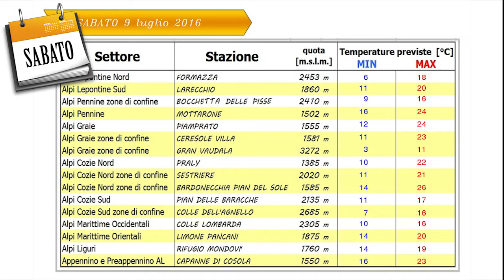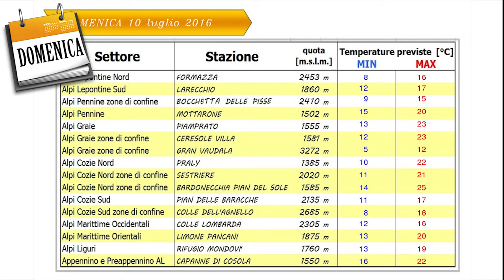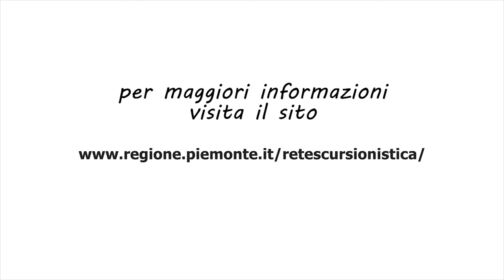Previsioni meteorologiche per il weekend del 9-10 luglio 2016 in Piemonte - Meteovetta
Previsioni meteo per il fine settimana per la Rete Escursionistica Piemontese